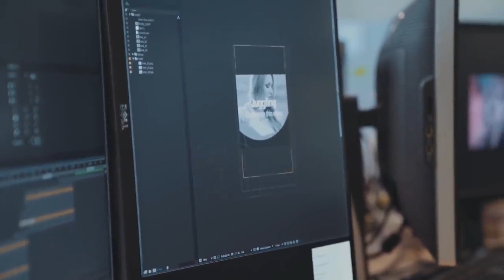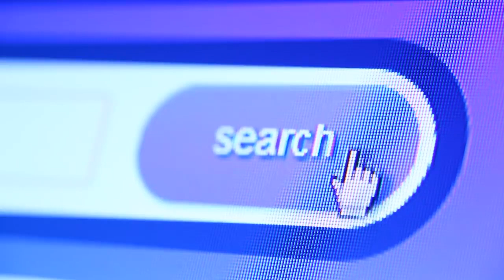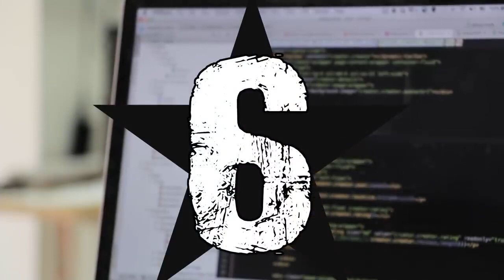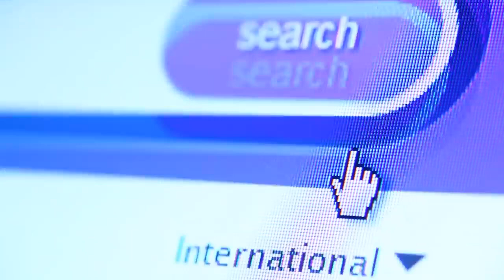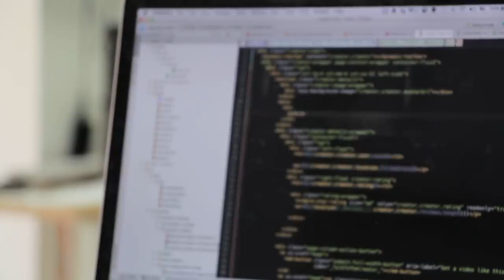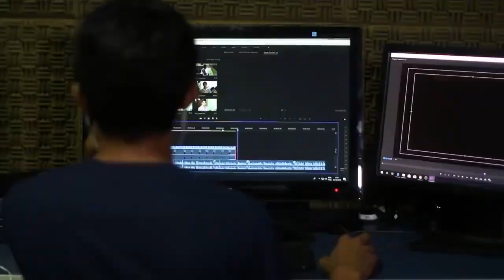10 PAŃSTW Z NAJLEPSZYM DOSTĘPEM DO INTERNETU